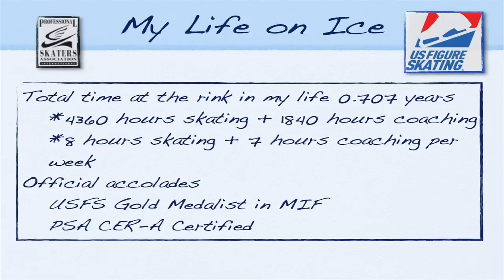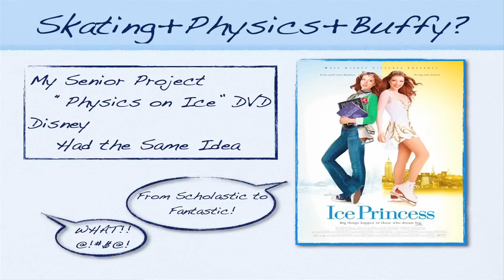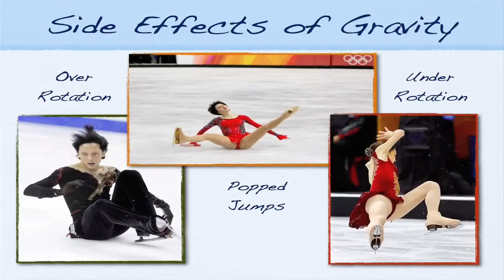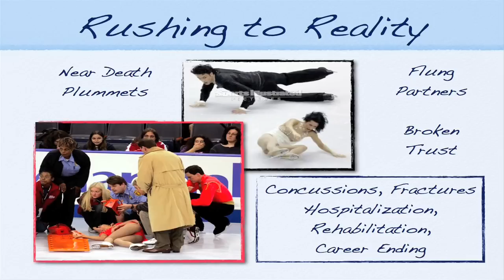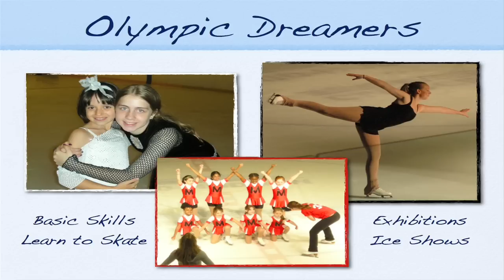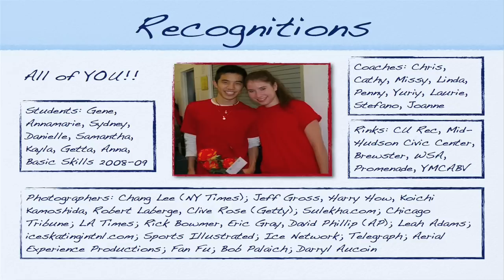Sarah Palaich - Everything About Skating You Can't Learn from The Cutting Edge I, II, III, or IV